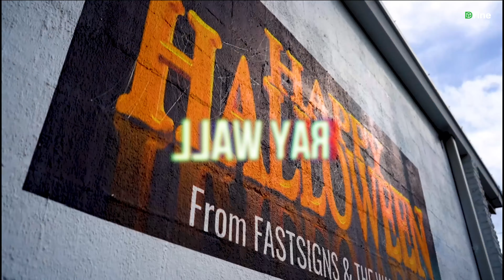RAY WALL | เครื่องพิมพ์ผนัง 3มิติ 3D Wall UV Inkjet Printer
ที่แรกในไทย ! กับเครื่องพิมพ์ผนัง Wallpaper ระบบ UV คุณภาพสูง คมชัดและรวดเร็ว แค่มีไฟล์ภาพเท่านั้น !
สามารถทำได้แทบบนทุกพื้นผิว ทั้งผิวขรุขระ ผิวเรียบ ผนังเป็นรอยแตก ไร้รอยต่อ ไม่ต้องใช้ช่างเทคนิค เช่นผนัง รถ ประตูโกดังแบบเลื่อน Roller Shutter Door หรือบนไวนิล